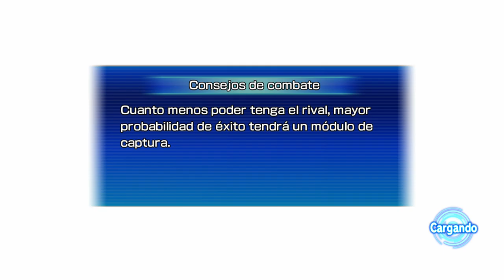Super Dragon Ball Heroes Wolrd Mission - #31